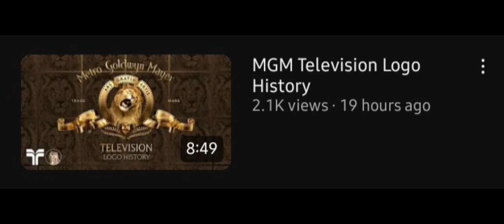The Boss Fights! - Dog Man Fan